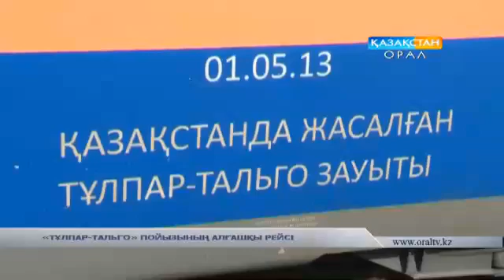«ТҰЛПАР-ТАЛЬГО» ПОЙЫЗЫНЫҢ АЛҒАШҚЫ РЕЙСІ